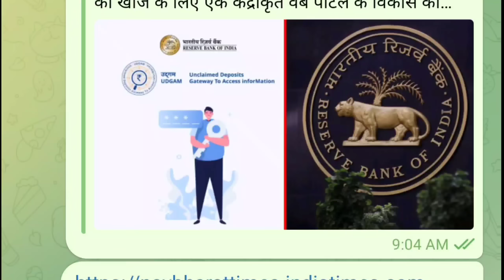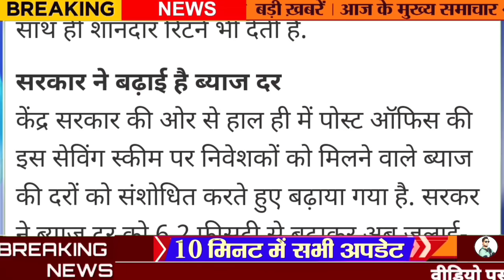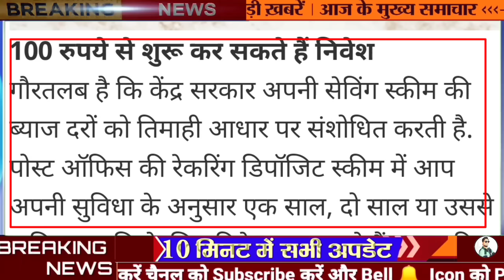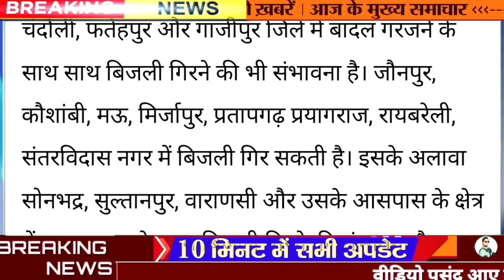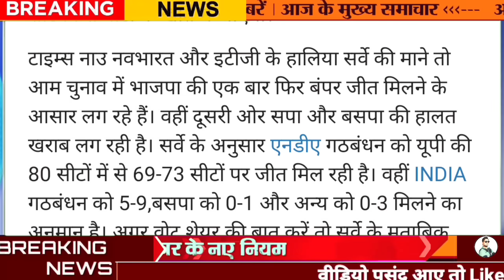22 अगस्त 2023 आज की बड़ी खबरेंl देश के मुख्य समाचार 22 August 2023 Aaj ki taaja Khabar PM modi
19 अगस्त 2023 आज की बड़ी खबरेंl देश के मुख्य समाचार 19 August 2023 Aaj ki taaja Khabar PM modi